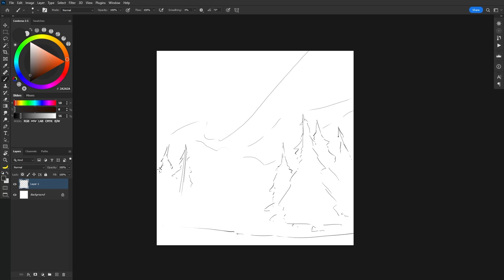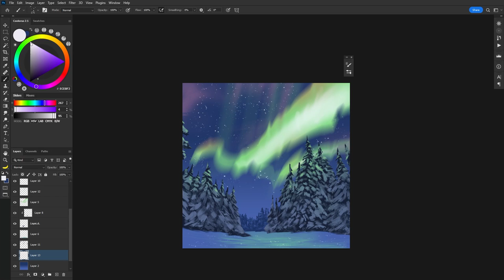KaizanBlu - Nightfall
This is a collaboration between @DanielAngArt and me. I wrote the music and he created the stunning artwork, Let me know what you think about this one!

🚀 Are you a content creator looking for music to use in your videos? Sign up to my mailing list to receive all my future tracks straight to your inbox for FREE!

📥 How to Use the Track 📥

🌌 Join My Exclusive Community! 🌌
Do you want to know how my creative process works and what happens behind the scenes? Become a member of my YouTube Member channel using the